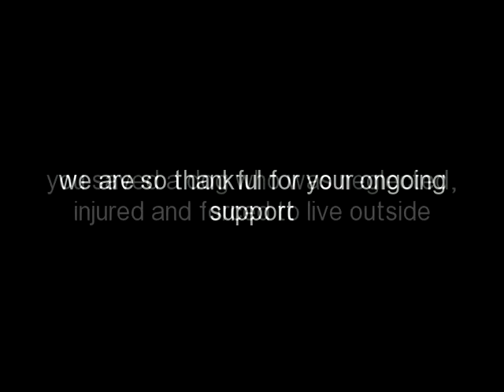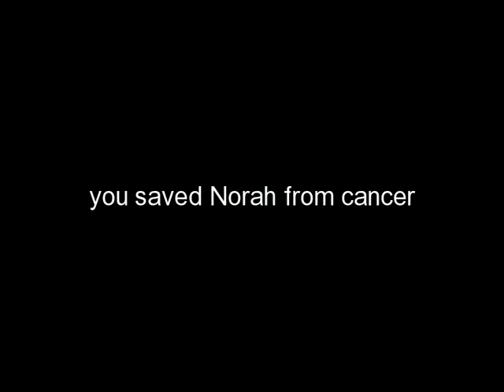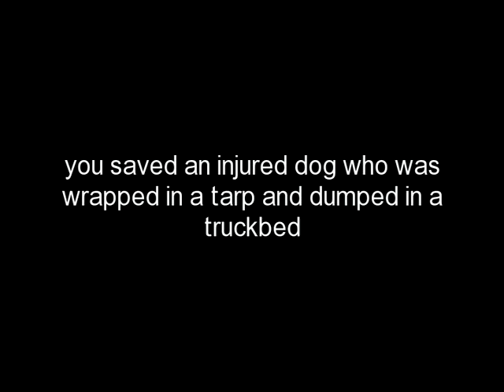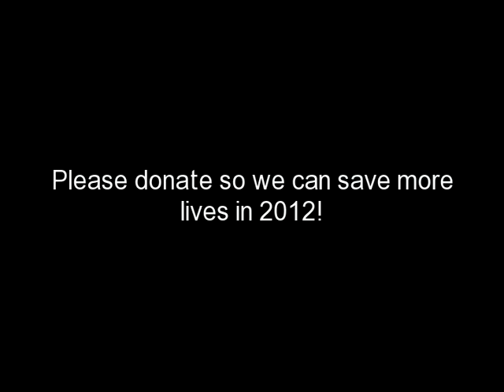TMHPR 2011 Year End Review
2011 was a very busy and rewarding year at Take Me Home Pet Rescue. We took in over 250 homeless pets in 2011 so this is a look back at some of their stories.  We are a foster-based rescue group in the Dallas, Texas area. We are a 501c3 and donations are always greatly appreciated and can be made via this razoo just click on the Ways to Help tab and then click Donate. Thank you for your ongoing support!